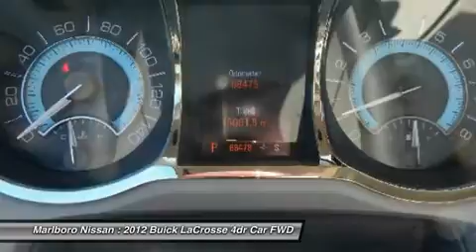2012 Buick LaCrosse 36323B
2012 BUICK LACROSSE Marlborough, MA
Stock# 36323B

Marlboro Nissan
740 Boston Post Rd E

Fully Loaded and Ready for Adventure!! This  Touring  Buick LaCrosse comes Fully Loaded with Factory Navigation, Harmon/Kardon Audio System with Steering Wheel Mounted Controls, Power Panoramic Sunroof, Remote Starter, Leather Interior with Heated Seats, Seat Back Mounted DVD, Alloy Wheels, and SO MUCH MORE!!! This Buick LaCrosse is Priced to Sell, So Call Marlboro Nissan Today, and Start Driving Today!!!